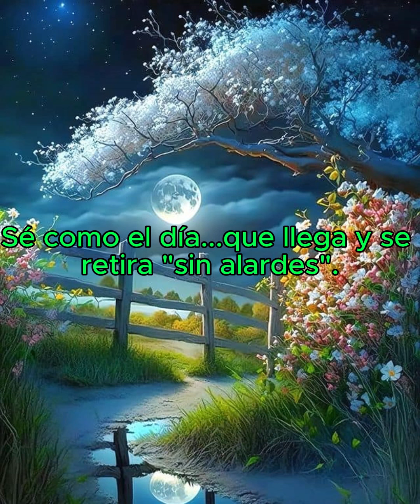💃💃💃 Sonriele a la vida 💃💃💃